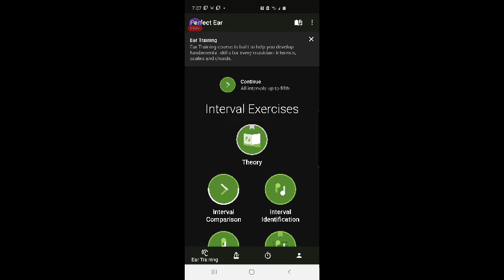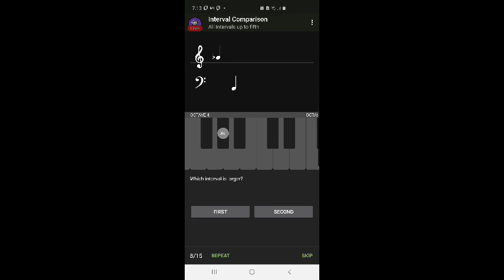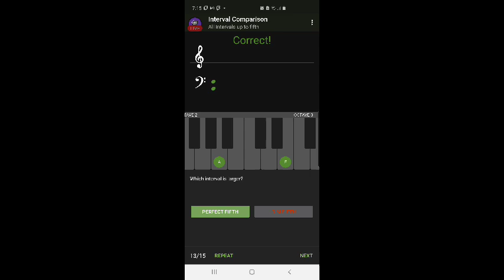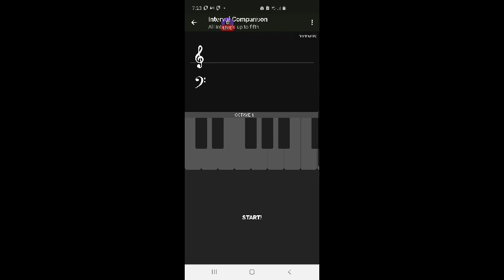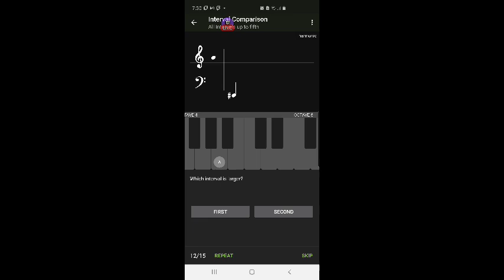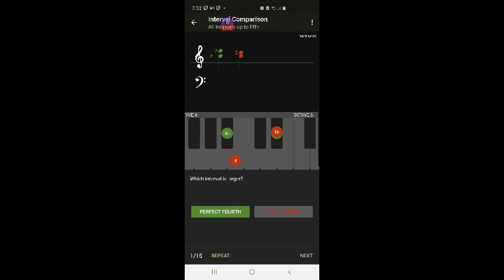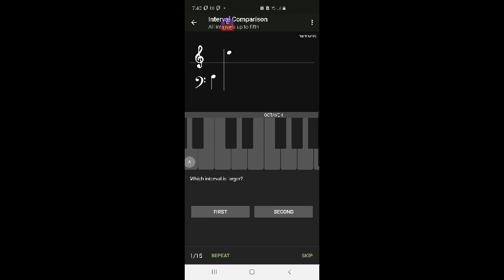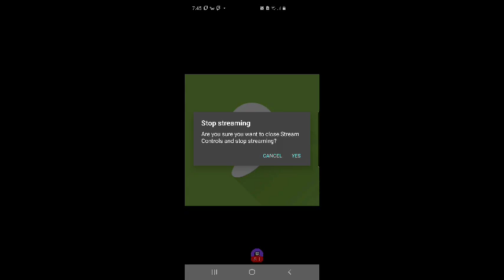FURBjr Trains His Music Ear using the Perfect Ear App #18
Interval Comparison:
all intervals up to fifth
harmonic • no common tone
attempt #1: 93%
attempt #2: 93%
attempt #3: 93%
attempt #4: 87%
attempt #5: 100%